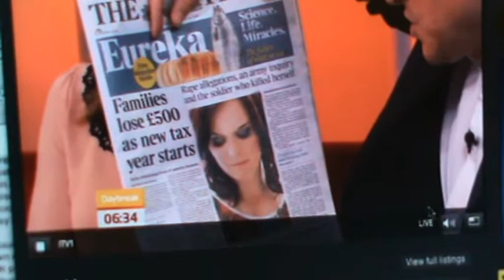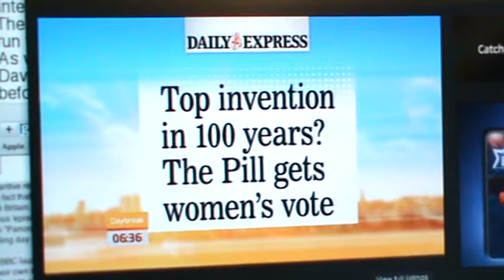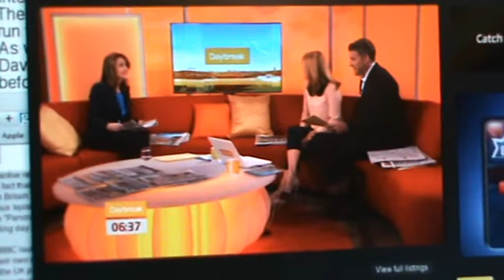AADHIKAROnline diagnosing ITV Daybreak 05April 2012.MPG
Typical clip from the Daybreak slot on the ITV network i the UK. Empty, devoid of content. Thus the question arises with moral force: who do they aim to reach with this daybreak slot? People with an IQ or people without any IQ? Notice the speed with which their question "paper reviewer" of the day [the well-gossiped-about Victoria Derbyshire of the BBC Radio 5 Live] is processed by the duo of "presenters". Given the day's Daily Telegraph [Thursday 05 April 2012] carried an 8 column headline which was in truth [and objectively speaking]  all about whether the UK was any longer a sovereign entity, Daybreak's "treatment" of the "front pages" of the day merely confirmed  that to ITV the UK was even less important than the oft-mockingly cited 51st state of the USA! And that the ITV outlet  has given up on there being any "viewers" out there who had any discernible  intelligence at all! Morons, imbeciles and the zombified were the categories that ITV was broadcasting to! [To be continued]